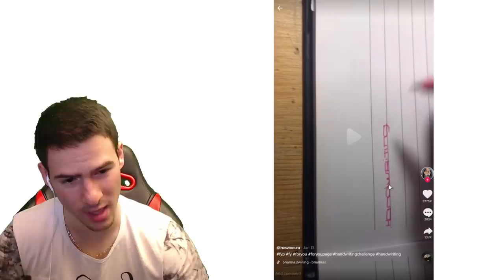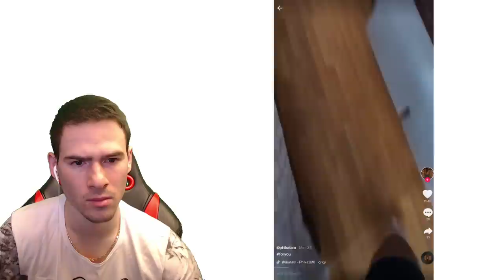Психопати в TIK TOK